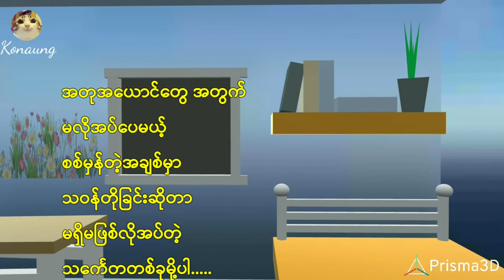သဝန်တိုခြင်းဆိုတာ အချစ်ကဗျာ အလွမ်းကဗျာ